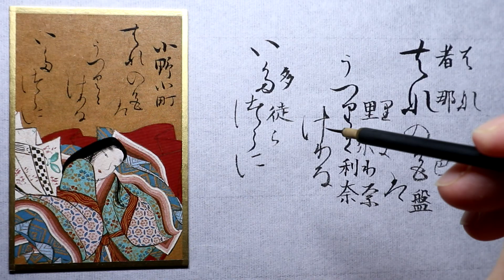【書道】百人一首に使われる「かな文字」解説します【光琳かるた・九番上句】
変体仮名の解説をします

今回は九番上の句
小野小町
「はなの色はうつりにけりないたつらに」